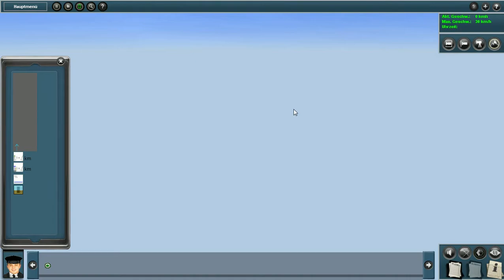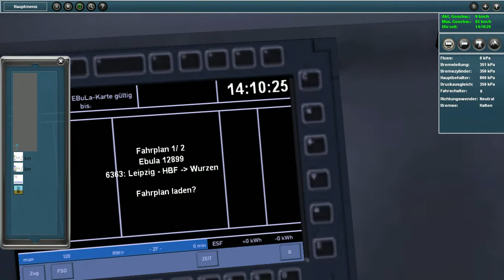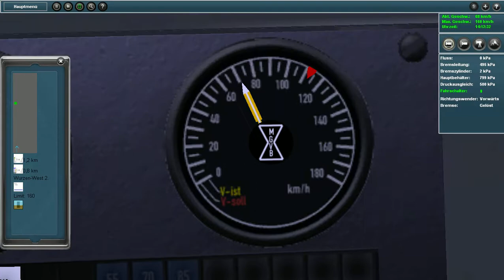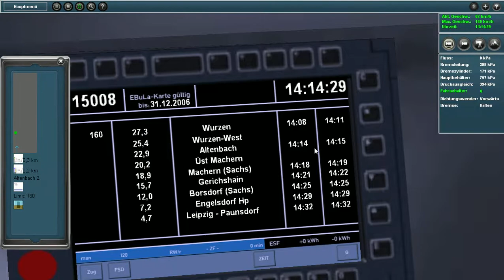Let´s Play ProTrain Perfect 2 Folge 1 Teil 1 S11 hin und her#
Hiermit ist sie erschienen! Die erste offiziele Folge vom ProTrain Perfekt zwei auf meinem Kanal!